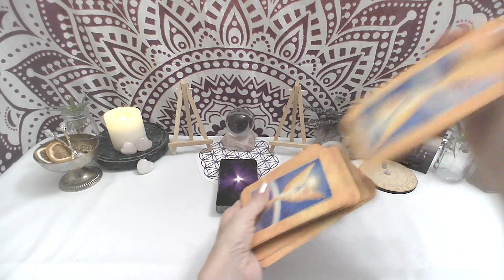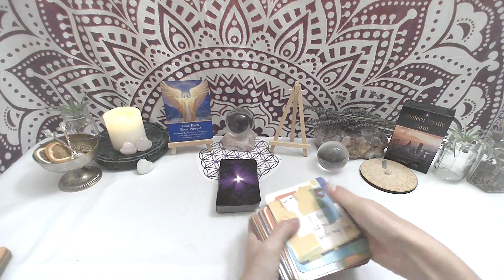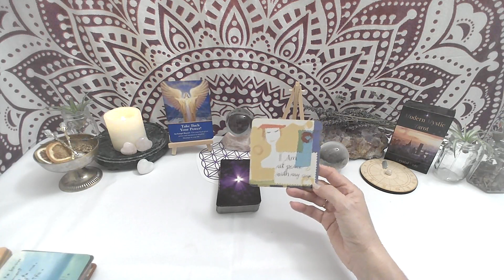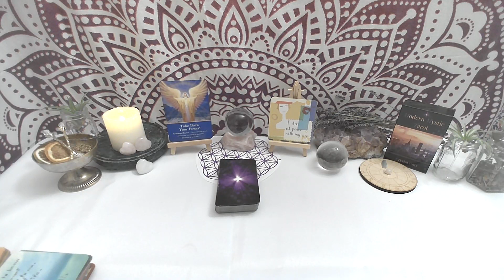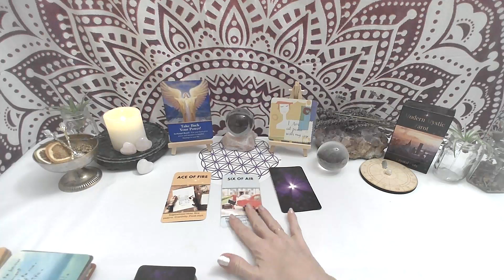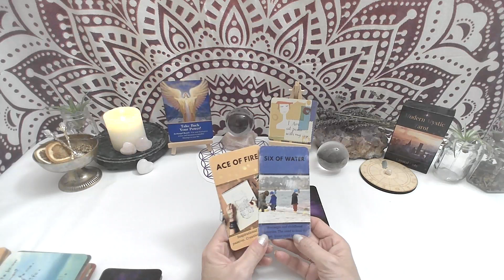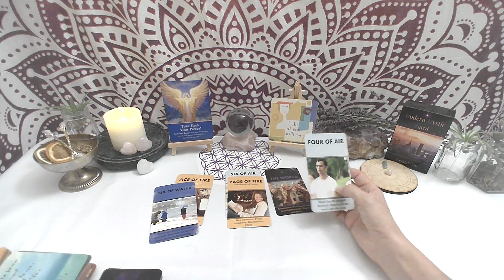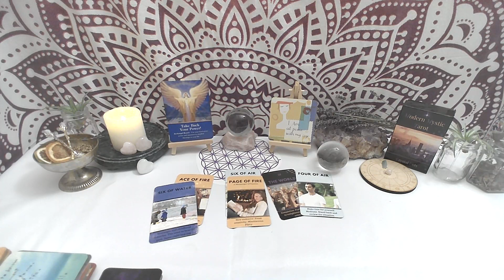Taurus January 2023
Clarity, comfort, and information for Taurus January 2023

To learn more about your Archangel this month, check out “What Would Angels Do?” my book where you’ll find an entire chapter on how to connect with them